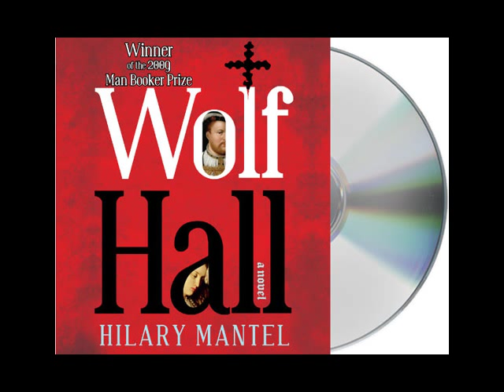Wolf Hall by Hilary Mantel--Audiobook Excerpt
Listen to this audiobook excerpt from Hilary Mantel's Man Booker Prize and National Book Critics Circle Award-winning novel, Wolf Hall, narrated by Simon Slater. In the ruthless arena of King Henry VIII's court, only one man dares to gamble his life to win the king's favor and ascend to the heights of political power.

England in the 1520s is a heartbeat from disaster. If the king dies without a male heir, the country could be destroyed by civil war. Henry VIII wants to annul his marriage of twenty years, and marry Anne Boleyn. The pope and most of Europe opposes him. Into this impasse steps Thomas Cromwell. Cromwell is a wholly original man, a charmer and a bully, both idealist and opportunist, astute in reading people and a demon of energy. He is also a consummate politician, hardened by his personal losses, implacable in his ambition. But Henry is volatile: one day tender, one day murderous. Cromwell helps him break the opposition, but what will be the price of his triumph?